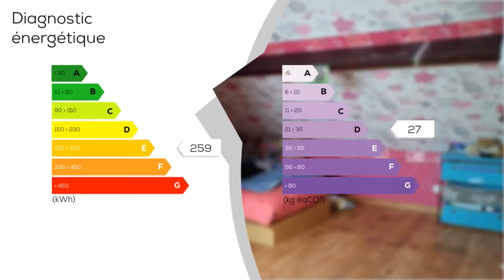A vendre - Maison/villa - LIZY (02320) - 4 pièces - 95m²